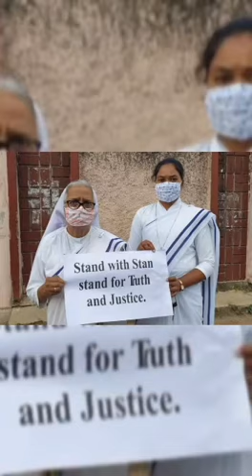A Tribute to Fr.Stan Swamy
Stanislaus Lourduswamy (26 April 1937 – 5 July 2021), popularly known as Stan Swamy, was an Indian Roman Catholic priest, a member of the Jesuit order, and a tribal rights activist for several decades. Swamy was the oldest person to be accused of terrorism in India. On 8 October 2020, Swamy was arrested and charged by the National Investigation Agency under the Unlawful Activities (Prevention) Act, for his alleged role in the 2018 Bhima Koregaon violence and links to the Communist Party of India (Maoist). Swamy was suffering from Parkinson's disease and had requested bail on medical grounds, which was rejected multiple times. While incarcerated, his health deteriorated and died on 5 July 2021.